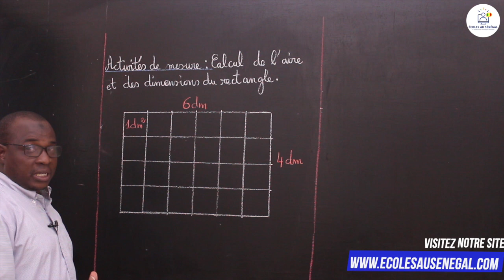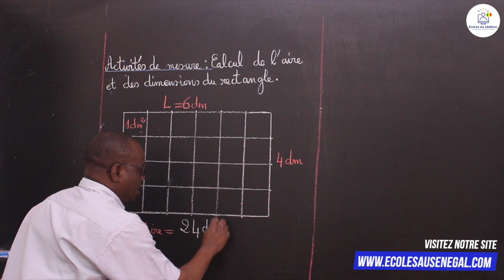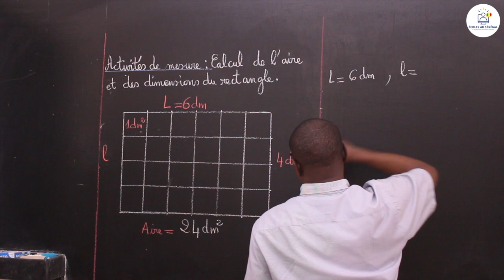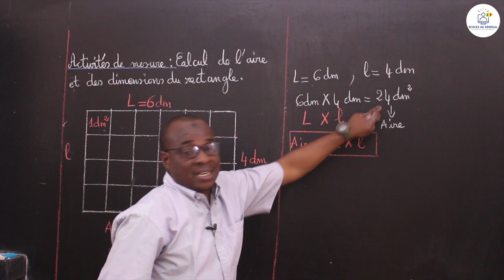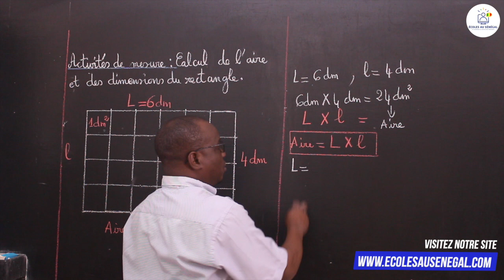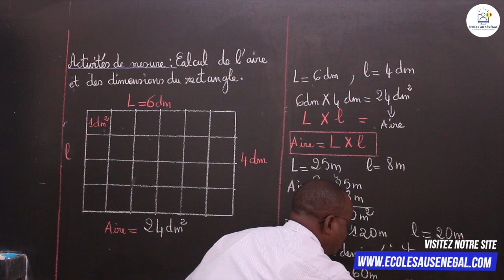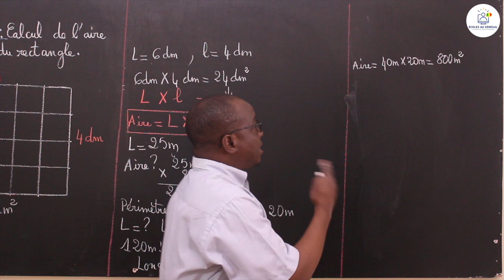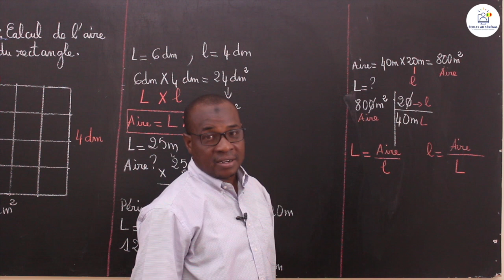Cours - CM2 - Mathématiques: Activités de mesure / Calcul de l'aire et des dimensions du rectangle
Dans cette vidéo, nous vous proposons une leçon d'Activités de mesure / Calcul de l'aire et des dimensions du rectangle  pour la classe de CM2.

                                                                    Bonne Lecture !